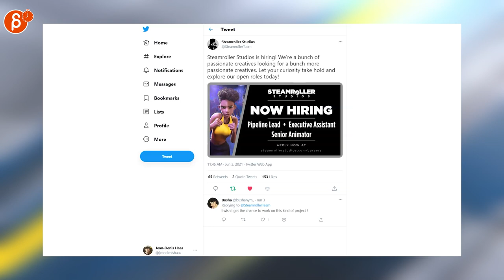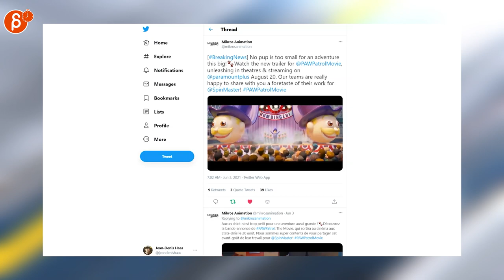The Animation Minute: News! Jobs! Art! Demo Reels and more! (May 31st - June 6th, 2021)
Below is your weekly summary of all things animation! Covering May 31st - June 6th, 2021.

Links to all the items I mentioned:
0:00 Intro
0:17 Jean-Denis Haas (Job Posting)
0:21 Jean-Denis Haas (Job Posting)
0:24 Jean-Denis Haas (Job Posting)
0:26 Jean-Denis Haas (Job Posting)
0:29 Jean-Denis Haas (Job Posting)
0:30 Steamroller Studios (Job Posting)
0:34 Peter Kelly (Job Posting)
0:40 jacky (Job Posting)
0:43 Emma Koch (Job Posting)
0:48 ShawnTheMiller (Transformers Anim)
0:56 Disney (Us Again)
1:01 Kevin Parry (Stop-Mo Cinematography book)
1:08 Mikros Animation (Paw Patrol Trailer)
1:14 AnimChallenge (June Theme: Portals)
1:21 Kenze Wee (Pixel Art)
1:38 Outro
1:43 Would You Like To Know More?